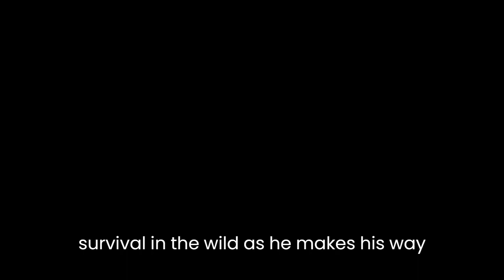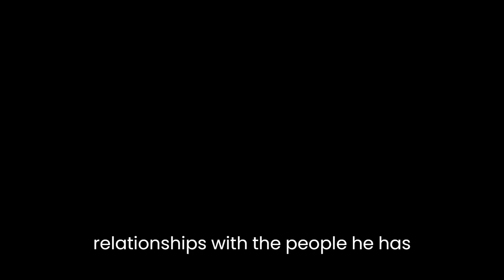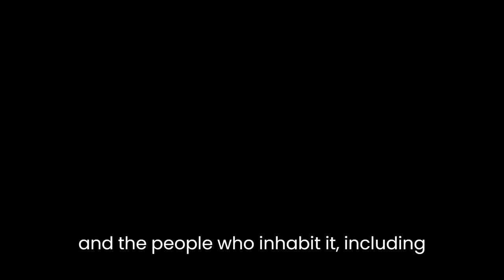"Lord Grizzly" By Frederick Manfred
"Lord Grizzly" is a historical novel written by Frederick Manfred in 1954. The novel tells the story of Hugh Glass, a real-life frontiersman and explorer who was mauled by a grizzly bear in 1823 and left for dead by his companions. The novel explores Glass's struggles for survival in the wild as he makes his way back to civilization, as well as his internal conflicts and reflections on his life and the American West.The novel begins with Glass's encounter with the grizzly bear, which leaves him severely injured and unable to move. His companions, including the leader of the expedition, Jim Bridger, decide to leave him behind, believing he will not survive. However, Glass is determined to live and begins to crawl and drag himself towards the nearest settlement. Along the way, he faces many challenges, including hunger, thirst, and encounters with hostile Native Americans.As Glass struggles to survive, the novel also explores his past and internal conflicts. Glass is a complex character who is haunted by his past experiences, including his time as a slave, a pirate, and a soldier. He reflects on his past mistakes and regrets, as well as his relationships with the people he has known, including his wife and son.The novel also explores the theme of the American West, as Glass's journey takes him through the vast and rugged wilderness of the frontier. Manfred paints a vivid picture of the landscape and the people who inhabit it, including the Native Americans and the white settlers. He also examines the conflicts and tensions that existed between the different groups, as well as the impact of the expansion of white civilization on the natural environment.In conclusion, "Lord Grizzly" is a powerful and thought-provoking novel that tells the story of a man's struggle for survival in the wild and his reflections on his past and the American West. Manfred's writing is rich and evocative, and he creates a complex and compelling main character in Hugh Glass. The novel is a classic of American literature that explores themes of survival, redemption, and the American West.